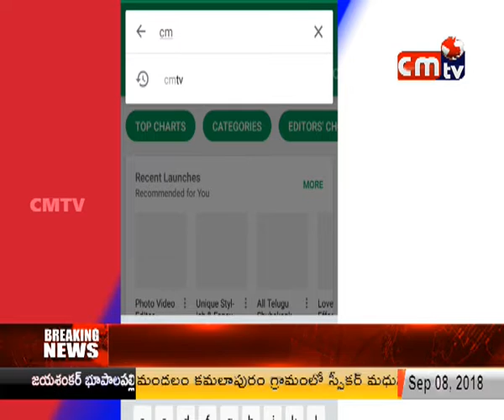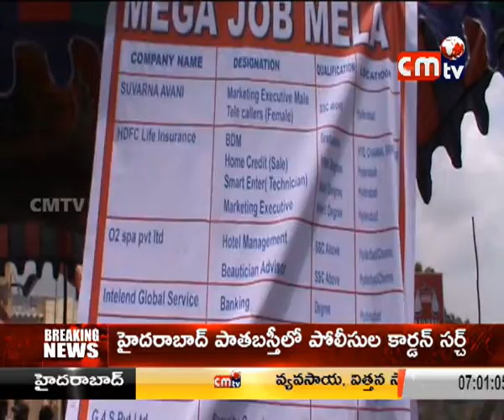CMTV (CoalMine TeleVisions) news 8/9/2018